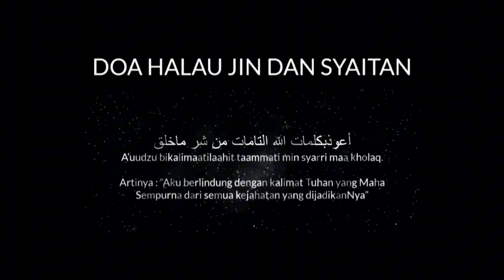(part 1) DI KAMPUNG INI DI LARANG KELUAR RUMAH SETELAH MAGRIB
Part 2

Penulis cerita Falie Wah

Kirimkan kritik saran atau cerita kalian melalui email kami